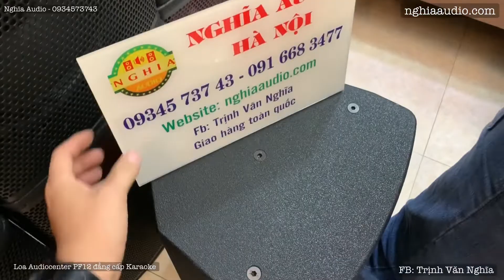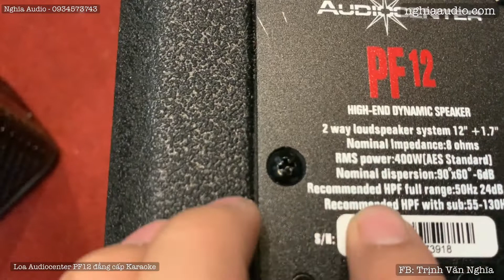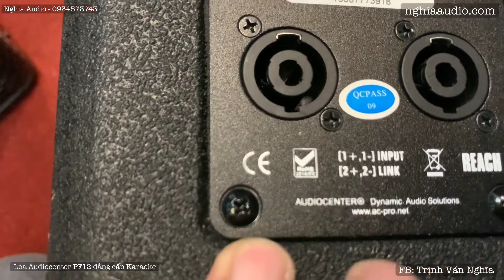Dàn loa Audiocenter PF12 Chinh phục anh em gần xa .